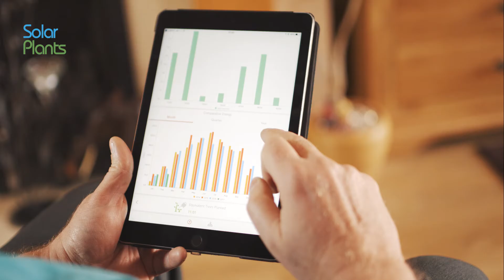Dougie Portwood Solar PV Testimonial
Hear our customer, Dougie, talking about why he decided to invest in Solar Panels with us and the benefits he's found since investing.